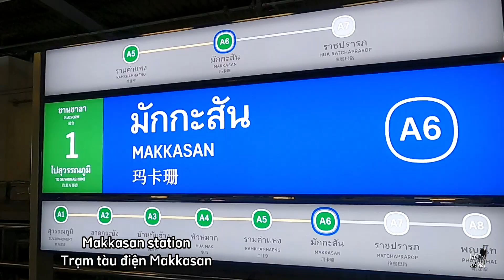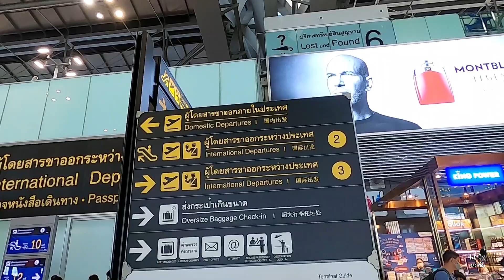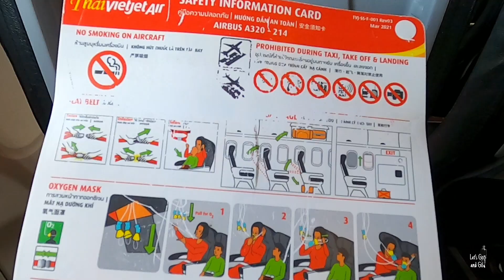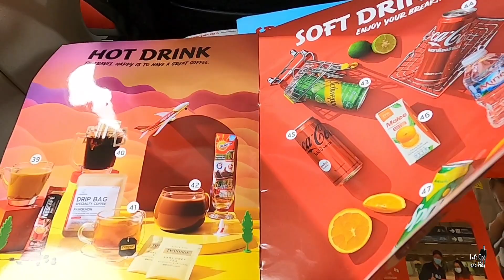Bay từ Bangkok về Hồ Chí Minh với Thái VietJet / Bangkok To Hochiminh city with Thai Vietjet air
Bay từ Bangkok về Hồ Chí Minh với Thái VietJet / Suvarnabhumi - Bangkok  To Hochiminh city with Thai Vietjet air VZ970